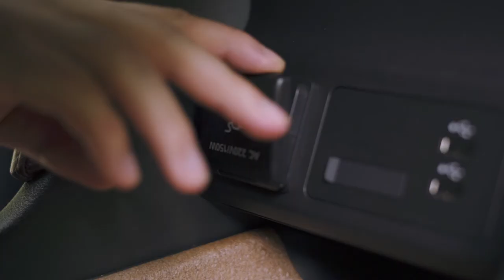Full electric Mazda Mx-30 commercial | Chisinau, Moldova | Publicitate | Реклама | Daac hermes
Реклама Mazda электро-эко-MX30 в Кишинёве, Молдова.